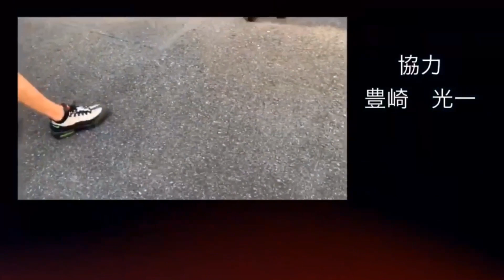短編映画『シガレット』short movie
作品名

石原維十の処女作品となります
はじめての企画制作、一眼レフカメラを使用しての撮影監督、映像編集まで。普段は舞台で活動されているフレッシュな俳優、現役の旬なアーティストをキャストに迎え、本作品が完成。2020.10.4公開

「  もしも、後悔しているあの瞬間に戻って
やり直すことができたら…  」

出演者

河西凛、山口和也、本多紀穂

スタッフ

脚本・企画P・監督／石原麻美、撮影／佐藤広基、録音／高塚智明、協力／豊崎光一

音楽

サバ缶©️